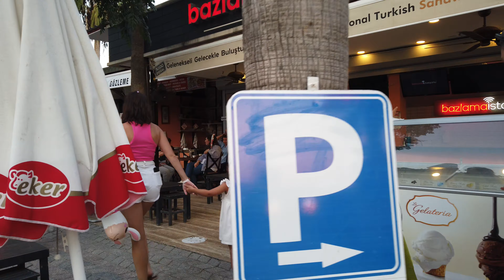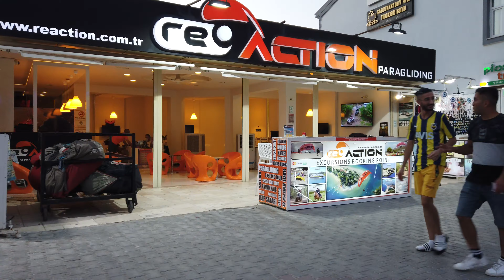Discover the SECRET Beauty of Muğla's Ölüdeniz in Autumn!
Hi everyone,

This is part 2 of our recent walking tour in Ölüdeniz. We walked from the Blue Lagoon to the public beach during "golden hour" and sunset.

As always we hope you will enjoy this video!